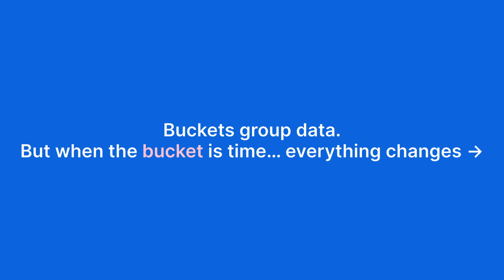What Are Buckets in Elasticsearch? (Explained in 60 Seconds)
Overwhelmed by raw data? In this short video, we demonstrate how Elasticsearch utilizes buckets to group and organize data by time, value, region, or any other shared trait. Whether you're tracking error codes or hourly sales trends, buckets and nested aggregations help turn chaos into clarity. Additionally, discover how time-based bucketing enables you to spot patterns and zoom in on valuable insights quickly.

00:00  Why raw data feels overwhelming
00:08  What are buckets in Elasticsearch?
00:23  Grouping data: value, suit, time, strings
00:37  What is a nested bucket? (bucket inside a bucket)
00:50  Real-world examples: error codes, traffic spikes, sales by region
01:05  Buckets vs needle-in-haystack searches